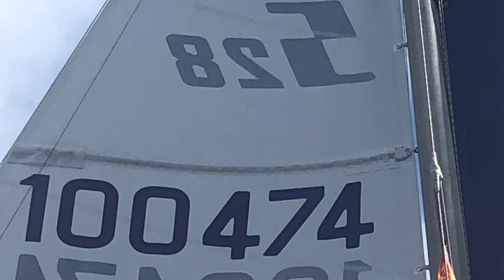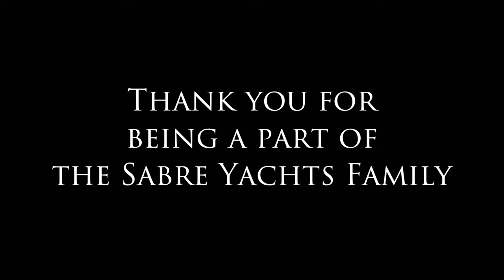Sabre Family Photo Contest 2020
We challenged our owners to send us their best photos and videos of their Sabre yacht, and they blew us away!